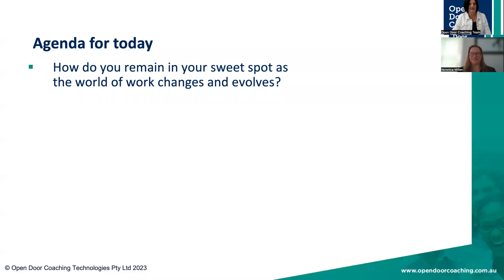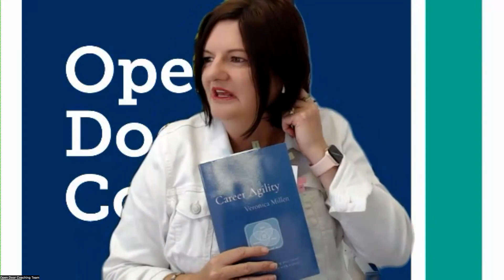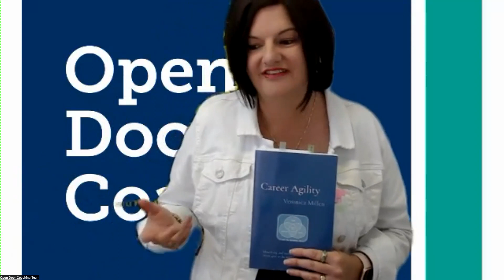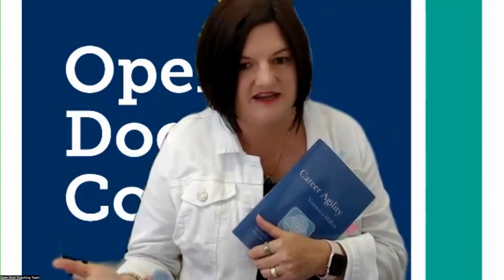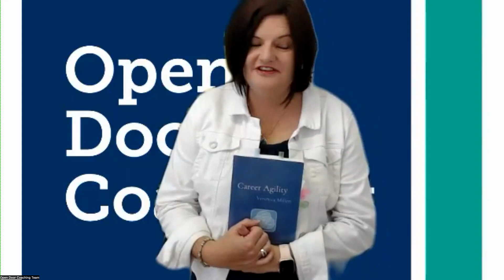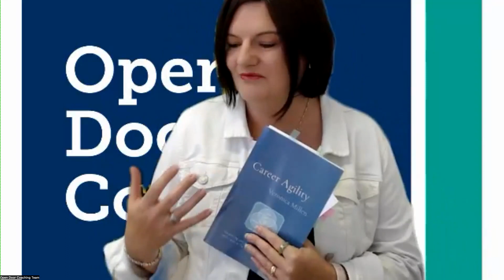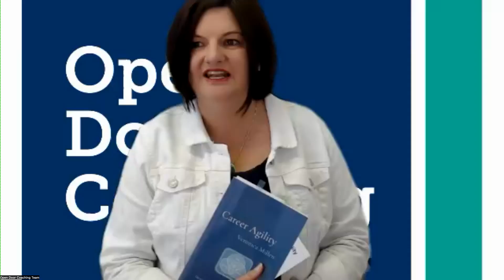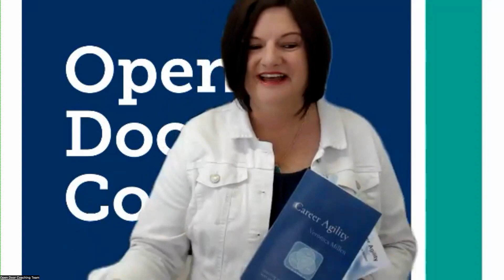How do you remain in your career ‘sweet spot’ as the world of work changes and evolves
As the world of work changes and evolves, one of the questions that we can ask is: how do you remain in your career ‘sweet spot’? Or coach the people around you to find that ‘sweet spot’ in their work?

In this Coaching Café we welcome back popular guest presenter Veronica Millen. Veronica is Open Door Alumni and author of the book ‘Career Agility’.